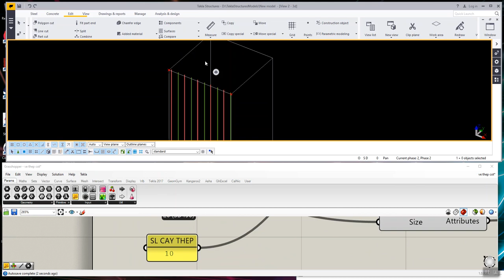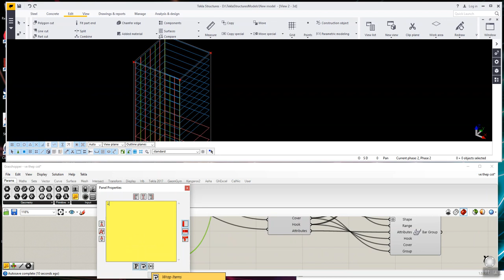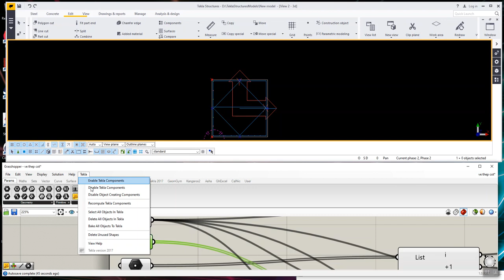Tekla Concrete || Grasshopper 13. Vẽ thép cột